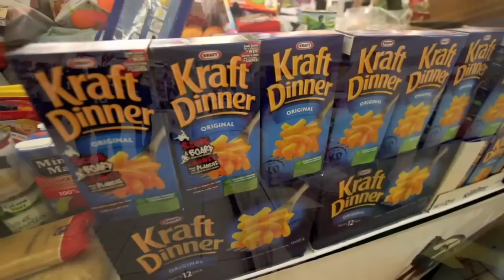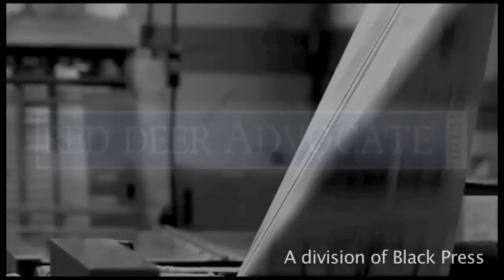Red Deer Stuff-a-bus campaign 2010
The Red Deer Food Bank and the Red Deer Christmas Bureau are once again teaming for their annual Stuff-A-Bus campaign All cash raised during the campaign will be split between the two organizations and the Christmas Bureau will take away the toys while the food bank will be collecting the food...